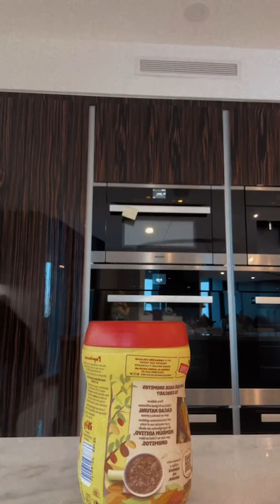Malú Trevejo Instagram Live Stream July 5, 2024